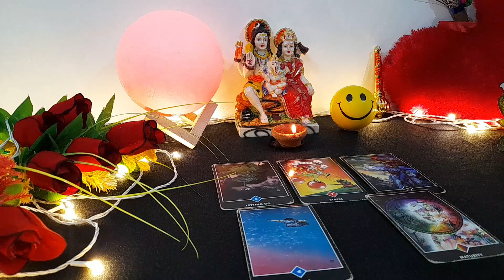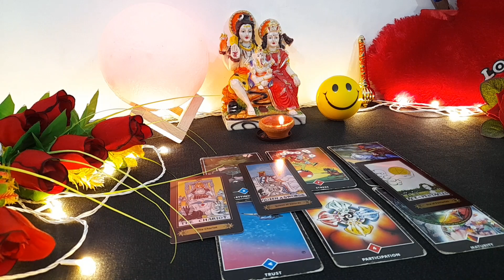❤️🌄 UNKA MORNING THOUGHTS/FEELINGS-💋 CURRENT FEELINGS NEXT ACTIONS | TAROT CARD READING HINDI TODAY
tarot card
current feelings
current feeling of partner tarot in hindi
tarot reading
current feeling
tarot

😊❤हरे कृष्णा🙏